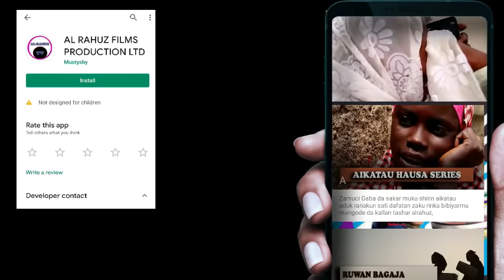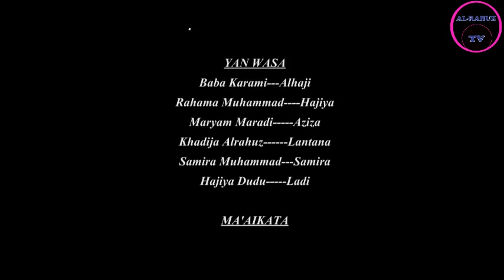LATU KO LANTANA 3&4 LATEST NIGERIAN HAUSA FILM 2020 WITH ENGLISH SUBTITLED